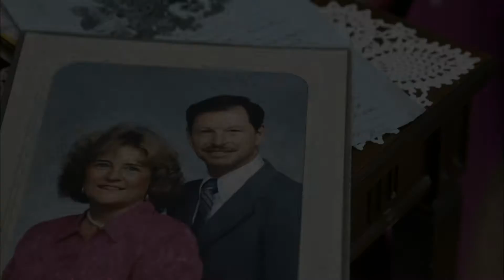My Uncle Is The Green River Killer: Judith Mawson: Gary's Third Wife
Judith's account reflects that Gary was indeed perceived as a normal, fun loving man by those who knew him well, thus providing him a cover in plain sight, to the horrific acts he committed, in this scene from My Uncle is the Green River Killer.

My Uncle is the Green River Killer
Episode 4